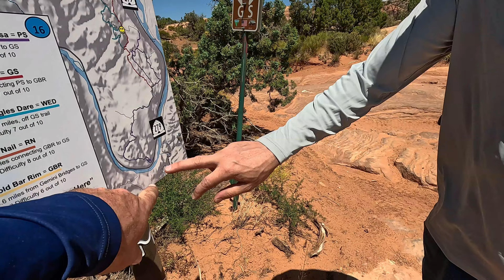Was Up, Up, Up. Where Eagles Dare Moab 2023/ Pro R/Razor XP Turbo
On this adventure we hit a new trail system. For anyone that is not familiar with Moab, just off of Poison Spider Mesa and Golden Spike is a hidden little section of trails called Where Eagles Dare. Now for us we did not know what to except and were pleasantly surprised. Not only were there some awesome rock formations to get some great pics, there were also some good climbs. Now unfortunately the camera takes away how steep and massive some of the formations are but let me say you had to put on your big boy pants to go up some of these climbs. What got me was the lack of tracks indicating a lot of other people chose not to or just go past this little trail system. Was an awesome time and if you're in the area of Poison Spider be sure to check out Where Eagles Dare.
Like we always say On To The Next Adventure.

Music by Real Young Swagg. For More inspirational music be sure to check out his YouTube

For all you Powersport Needs head down to Lang Equipment in Wausau Wi. Tell Nick I said hi.